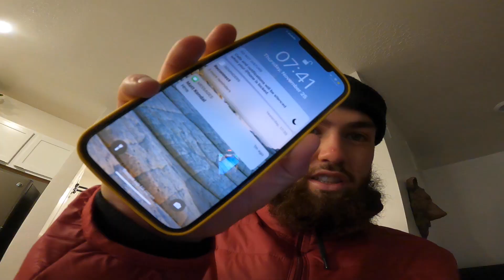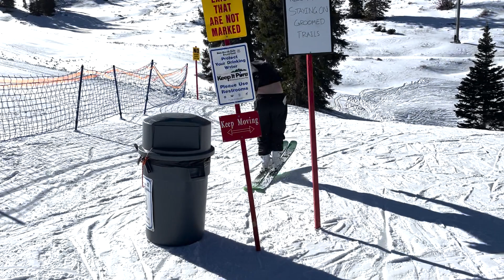1st Ski Vlog // Solitude , UT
Just a super chill early year sesh nothing serious there was only 1 run open. Just having some fun can't wait for more days with the homies